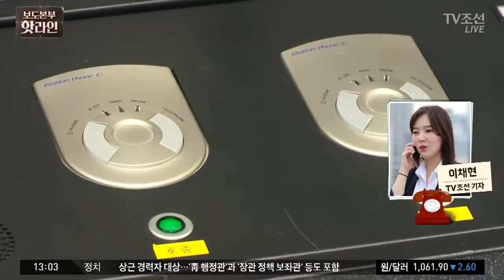北, '남북 고위급 회담' 수락…남북 9일 판문점에서 회담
북한이 우리가 제안한 고위급 회담 개최를 받아들였습니다. 이로써 오는 9일 문재인 정부 들어 처음으로 남과 북 당국자가 공개석상에서 만나게 될 전망입니다.